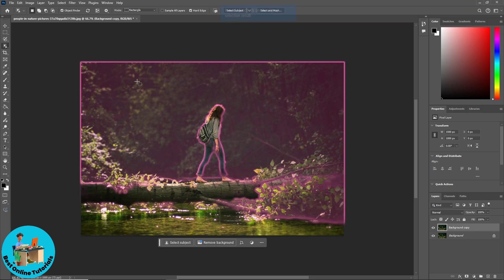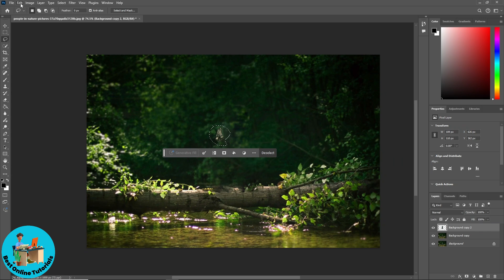How to remove people from photos in photoshop (Easy 2025)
How to remove people from photos in photoshop

In this video I show you how to remove anything from a photo in photoshop. Removing people or objects from a photo can be a hazzle, but in this video we show you step by step how to do it.